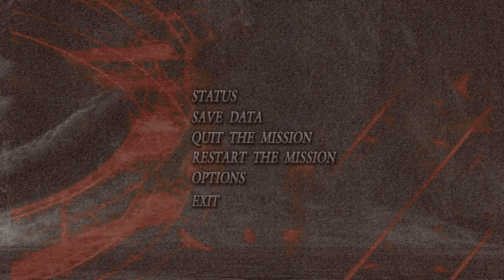Devil May Cry 3 #2